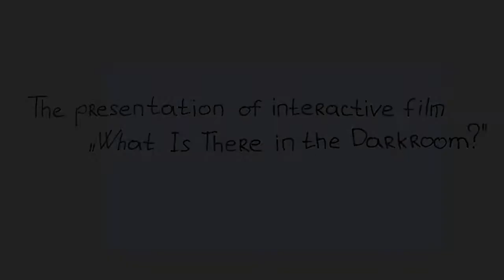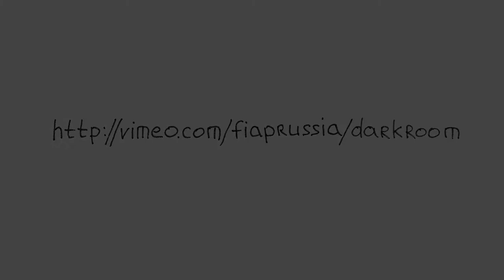What Is There in the Darkroom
FIAP the International Federation of Photographic Art with the help of the interactive movie involves a spectator-photographer in intriguing process Taking shots using automatic settings a person sees the noise but using manual settings he sees the story in art-shots.The original movie httpvimeo.comfiaprussiadarkroomThe presentation httpvimeo.com40398430